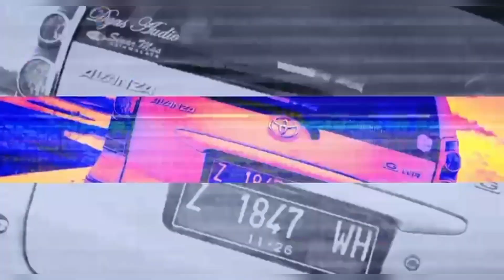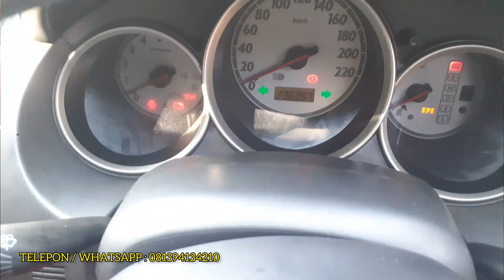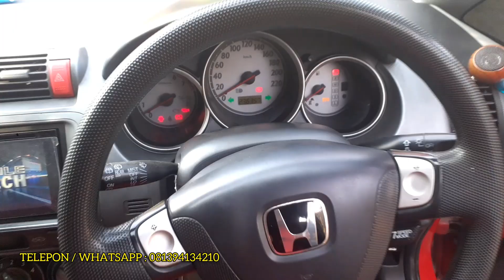Berburu mobil honda jazz 2006 Idsi Automatic Mobil mewah harga murah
Assalamu'alaikum Teman- Teman dan Sobat Youtube RezqaTv adalah channel youtube yang membahas dan berisikan video tentang otomotif seperti kelilingshowroom review Mobil, seputar jual beli mobil Bekas Murah & second, tips and trick membeli mobil/motor bekas, service mobil/motor dll
untuk kebutuhan masyarakat yang sedang mencari kendaraan mobil dan motor di YouTube, Jual beli mobil bekas Murah , jual mobil second , keliling showroom